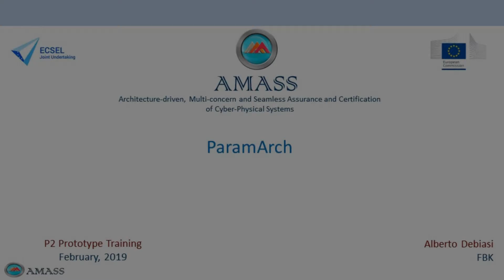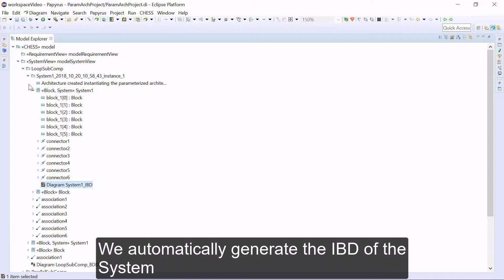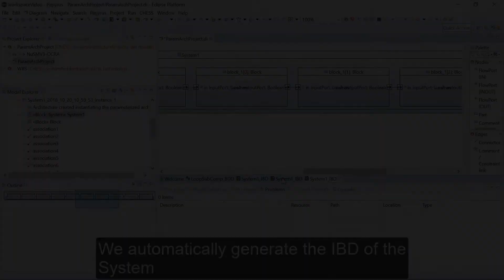AMASS Prototype P2 Training: Parameterized models in OCRA (FBK)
This video provides training on the following STO1 Architecture Driven Assurance functionalities:
• How to instantiate a parameterized model and how to automatically generate the SysML diagrams (IDBs and BDD). The instantiation is performed by OCRA.